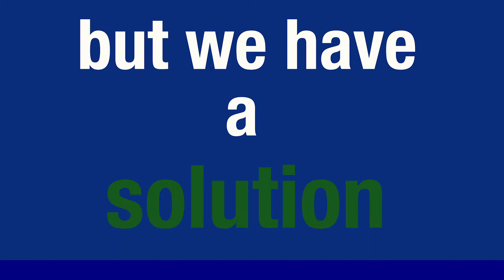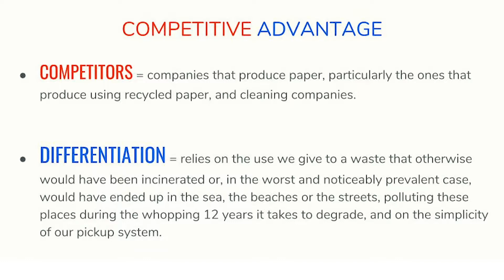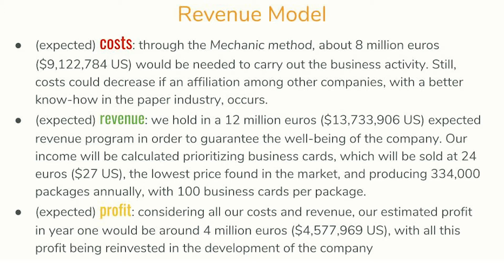Feeling Eco (Competicion de Emprendimiento Social) | Colegio Arturo Soria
Nos complace comunicaros que 6 proyectos de emprendimiento social del colegio han quedado finalistas en la Competición de Emprendimiento Social Diamond Challenge organizada por la universidad de Delaware.

Esta competición tienen dos modalidades.En la  modalidad business,  los alumnos compiten con proyectos españoles. Los alumnos del Arturo Soria ganaron el año pasado y viajaron a EEUU a defender su proyecto.  Este año  tenemos dos proyectos finalistas que defenderán sus proyectos el día 16.

En la modalidad social, los alumnos compiten contra proyectos de todo el mundo. Este año es el primer año que nos presentamos y hemos conseguido que cinco proyectos del colegio estén en la final. El siguiente paso ha sido el envío de un vídeo pitch explicando el proyecto que os dejamos a continuación.

Todos los alumnos optan a ganar una beca de estudio de 13000 dólares.

Los proyectos finalistas, dirigidos por la profesora Lorea Barrón, son los siguientes:

Tu almamater: una página web con una función doble:  ayudar a los estudiantes a elegir una carrera universitaria acorde con sus capacidades y ayudarles a lidiar con la ansiedad y el estrés que suponen los últimos cursos escolares anteriores a la universidad.

Lo mío no es normal Kids: un proyecto encaminado a fomentar la inclusión a través del deporte.

Feeling Eco: una empresa que se dedica a hacer papel a base de colillas recicladas.

1cause: dedicada a crear estuches y bolsas de supermercado ecológicos para recaudar fondos para la investigación del cáncer infantil

Gender Mix: un juego de mesa para educar en igualdad de género.

Mover: una app para gente con movilidad reducida.